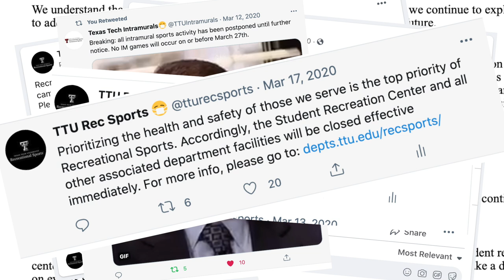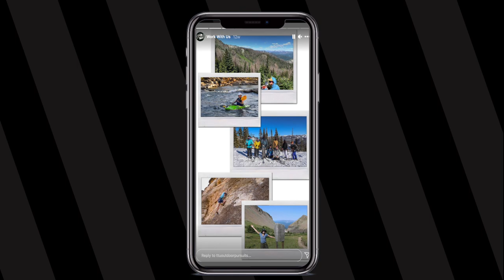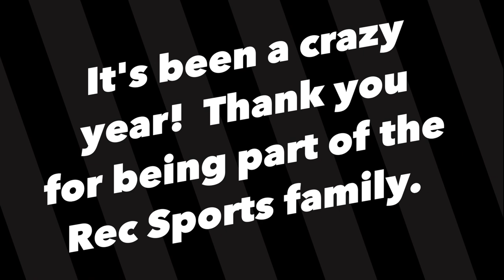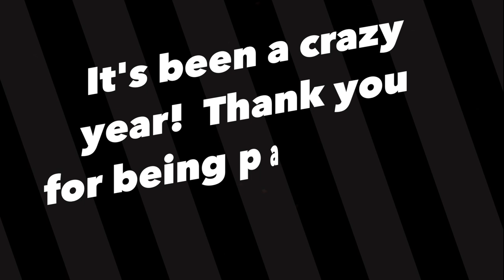A Year At Rec Sports 2021